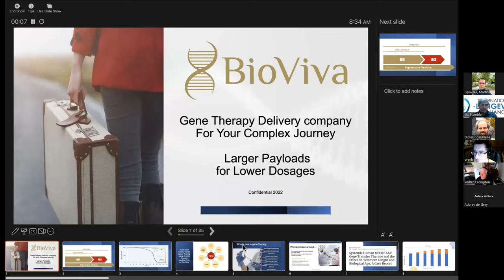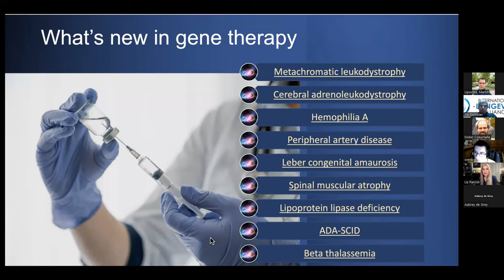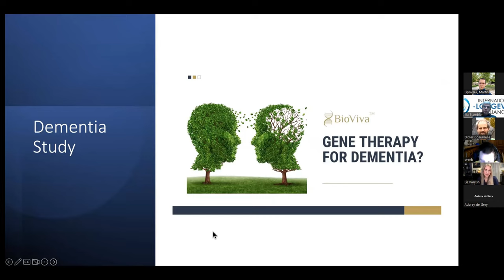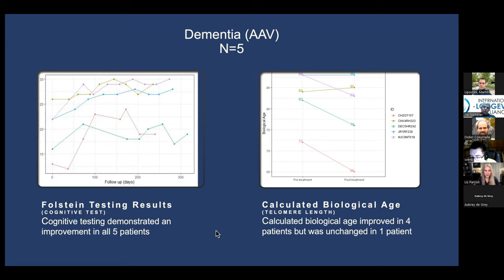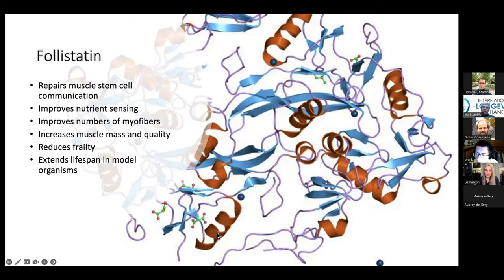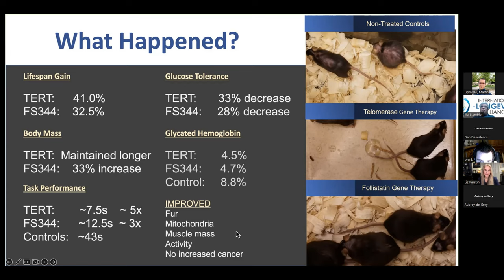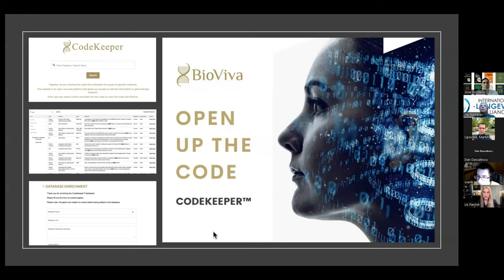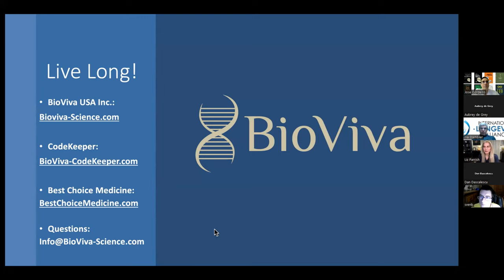EHA 2022 - 2.2. Gene therapy to extend Healthy Lifespans (Liz Parrish)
Liz Parrish, is the Founder, and CEO of BioViva is a humanitarian, entrepreneur, innovator, author, podcaster, and a leading voice for genetic cures. As a strong proponent of progress and education for the advancement of regenerative medicine modalities, she serves as a motivational speaker to the public at large for the life sciences. She is actively involved in international educational media outreach. Dedicated to the cause of improving and safeguarding more and more lives, Elizabeth asserts, “We are focused on saving as many lives as possible by making tomorrow’s therapies available today".

article "Drag-and-drop genome insertion of large sequences without double-strand DNA cleavage using CRISPR-directed integrases"